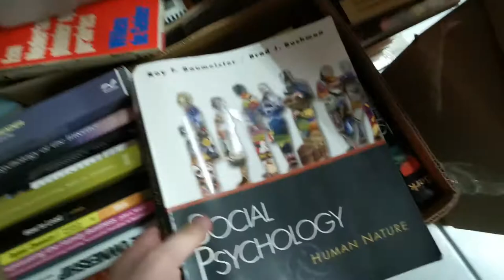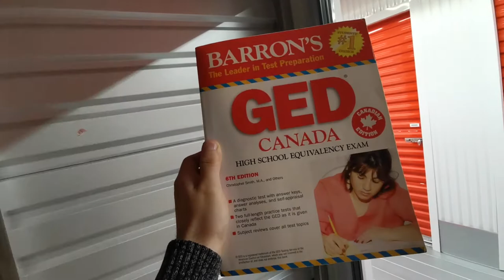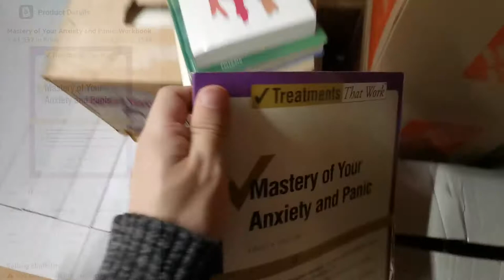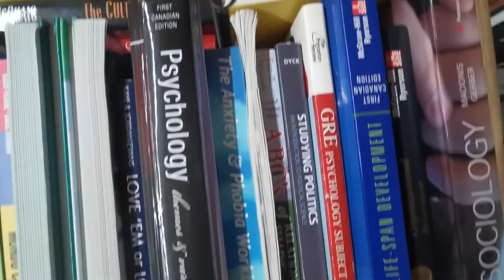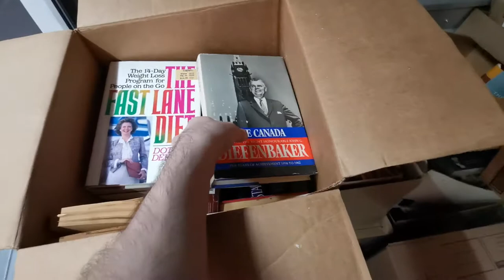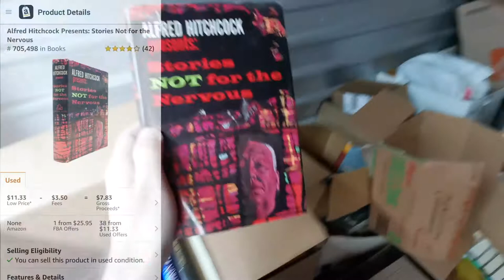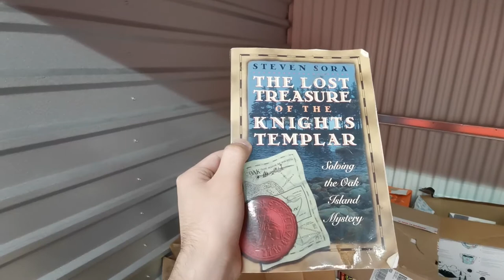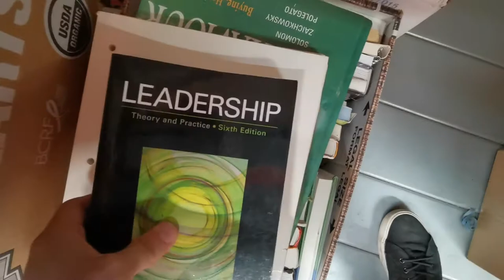Opening 9 BOXES Of TEXTBOOKS From A Thrift Store For AMAZON FBA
My local thrift store contacted me this week and told me they have a bunch of textbooks ready for me to come and pick up. In this video, we go through all 9 boxes and see all the potential profit there is to be made to sell on Amazon FBA.